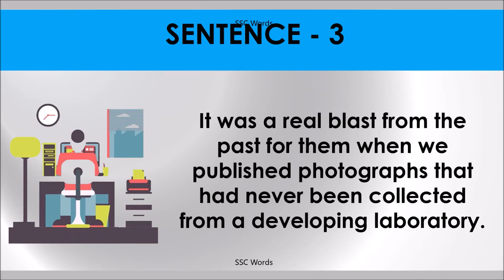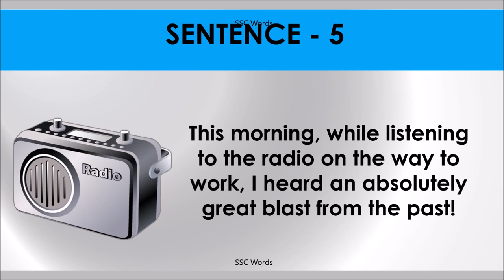BLAST FROM THE PAST Idiom 1415 # Meaning and five sentences # SSC Words